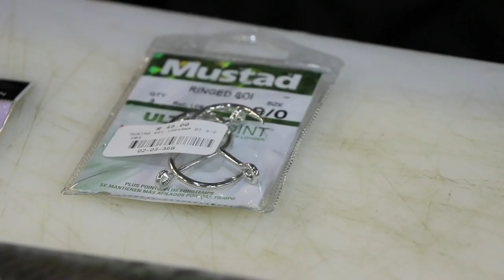ASFN 2018 Trace & Bait - Smoothound Shark Mackerel Bait & Trace